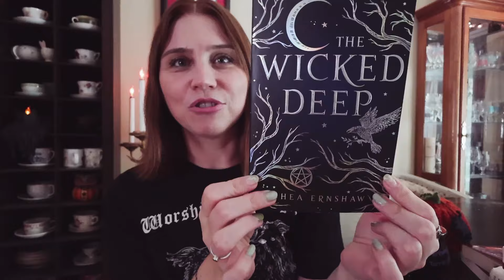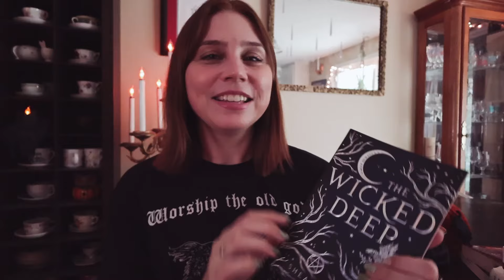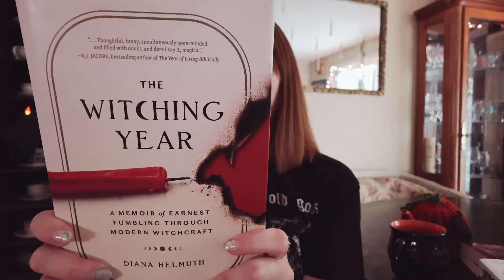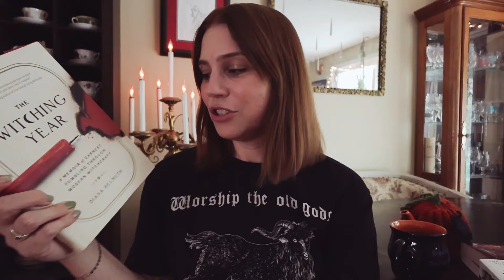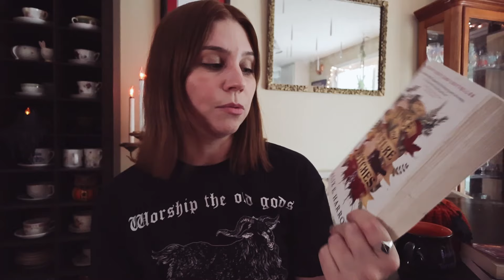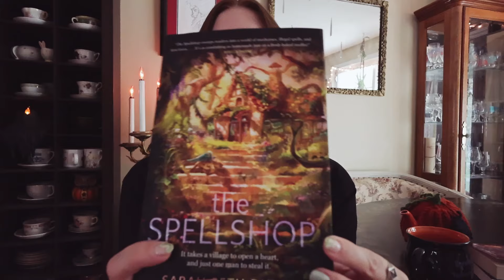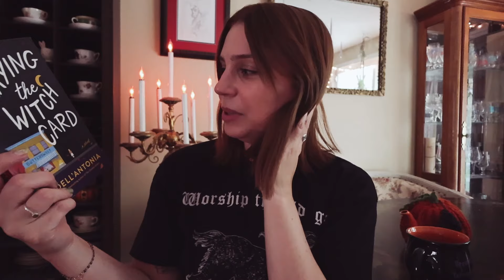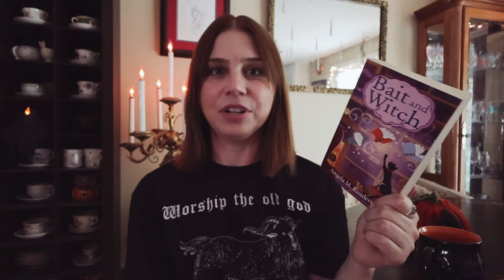Annual Witchy TBR 2024! All the witch themed and magical books I plan to read in September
I love doing a themed TBR and my go to for September is always witchy and magical books! Let me know what you thought of the books I picked and if you have any withy recommendations for me to add to my list! And go check out @Pumpkinandgray who is the reason I read The Wicked Deep!